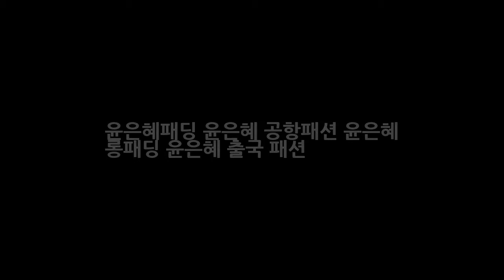윤은혜패딩 윤은혜 공항패션 윤은혜 롱패딩 윤은혜 출국 패션 엔터테인먼트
윤은혜 섹시한 출국 윤은혜가 2014 Mnet 아시안 뮤직 어워드 참석 차 인천공항을 통해 홍콩으로 출국을 했을때 입었던 윤은혜 롱패딩에 대해 준비 했습니다.. 인천공항 출국장에 나타난 윤은혜의 패션은 아찔한 초미니로 섹시미가 느껴지는 패션을 보여주었습니다.. 윤은혜 롱 패딩 속 한뼘팬츠가 바람에 날려 아짤한 스타일까지 연출된 모습들..
생방송 투데이 서울유로치과 이수진 원장 서울대 남편? 입 속 세균을 잡아라 연세w치과  엔터테인먼트:
AMC 회장 조쉬 사판 워킹 데드 2022년 이상까지 시즌 연장 계획 시사!  엔터테인먼트: